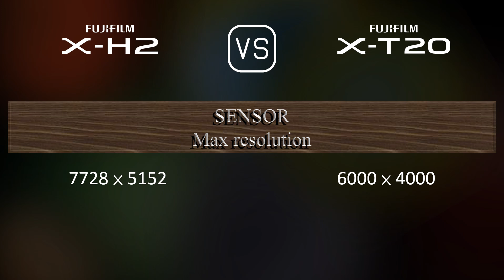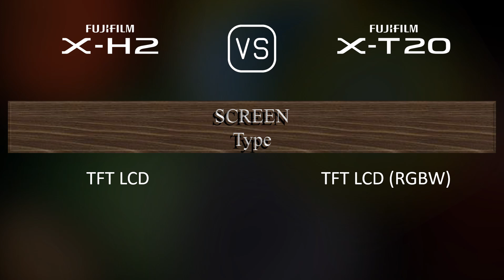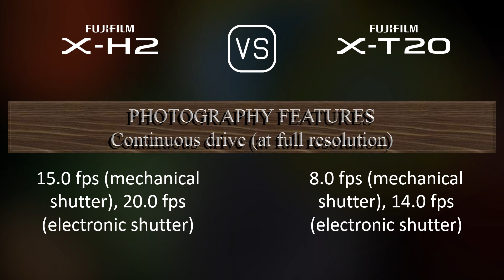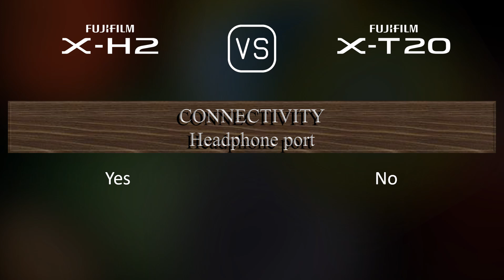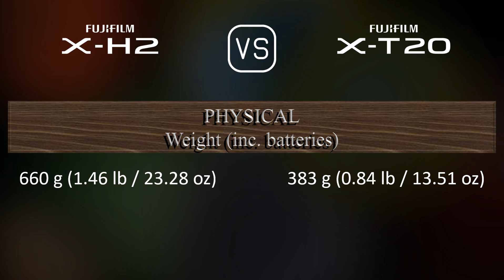Fujifilm X-H2 vs. Fujifilm X-T20: A Comparison of Specifications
This video overviews the Fujifilm X-H2 and the Fujifilm X-T20 in a parallel comparison of specifications.

00:25 LAUNCH
00:33 BODY
00:40 SENSOR
01:01 IMAGE
01:16 OPTICS & FOCUS
01:41 SCREEN
01:58 VIEWFINDER
02:13 PHOTOGRAPHY FEATURES
03:06 VIDEOGRAPHY FEATURES
03:20 STORAGE
03:24 CONNECTIVITY
03:49 PHYSICAL
04:07 MISC